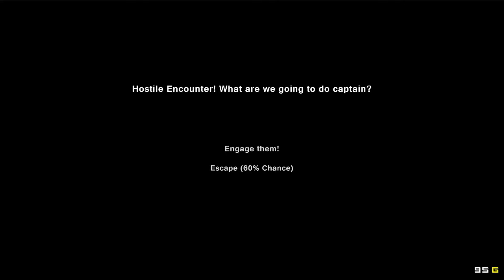I LIKE TRUFFLES | Pixel Piracy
It was only 90 degrees in my room when I recorded this.